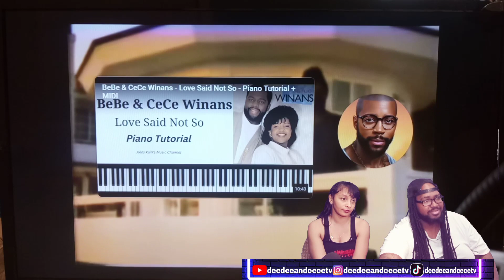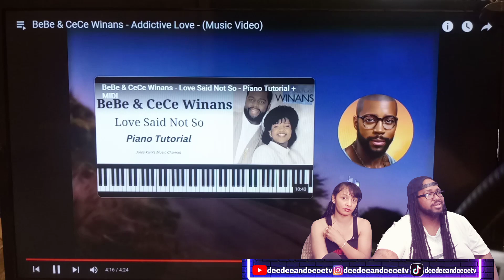bebe & cece winans addictive love REACTION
The Rules)
 Please Subscribe And Comment Your Name Under The Two Recent Videos And Share It To Five People When Those Five People Come And Subscribe Tell Them To Put That You Sent Them For a Chance To Win a Gift Card Appreciative It Please Come Check Out Our Content

Welcome To The World Of DeeDeeAndCece

||LINKTREE

|| REACTION REQUESTS

THE LISTEN DOCTOR RADIO YOUTUBE

OUR REACTION CHANNEL

deedee&cecetv

This stream is created with.